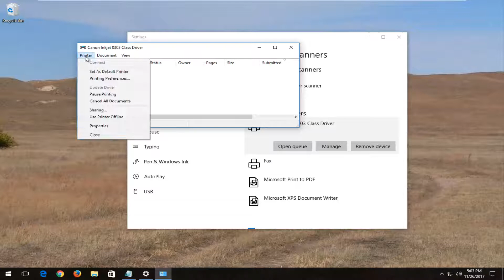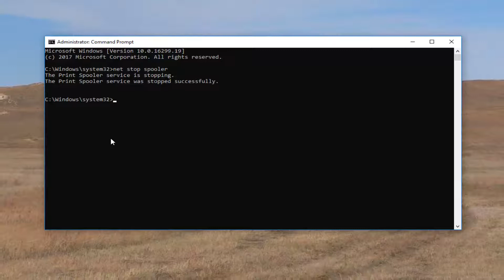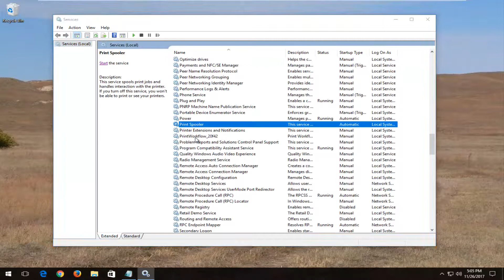Reset Printer When Your Print Job Is Stuck in the Windows Print Queue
How to restart the Print Spooler on Windows 10

Type this command:
del %systemroot%\System32\spool\printers\* /Q

Printers can be very finicky devices, especially when it comes to the print queue. Have you ever set a few items to print only to check the queue and see that a failed or stuck print job is holding up the entire process? Not only that, you can't delete or cancel the stuck print job from the queue, which is seriously frustrating.

Sometimes, documents you’re printing get stuck in the printer’s queue, preventing further documents from being printed. Here’s how to fix it when that happens.

Whether you’re using a local or shared network printer, sometimes printing doesn’t go quite right. If you’ve tried troubleshooting obvious printer problems—paper jams, no paper, low ink or toner, or simply restarting the printer—it’s time to turn your attention toward the print queue. Often, simply clearing and restarting the print spooler—the software that prepares and manages printing documents—can fix the problem. If that fails, you may need to cancel one or more documents in your print queue and see if that gets things going again.

To get the queue unglued and your documents printing again, here's how to cancel a stuck print job in Windows 10 when conventional methods won't work.